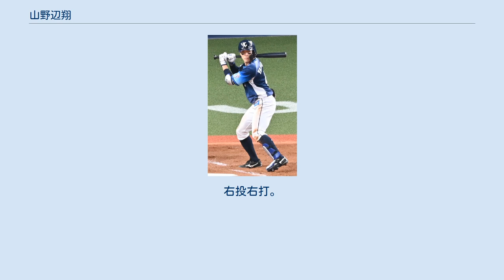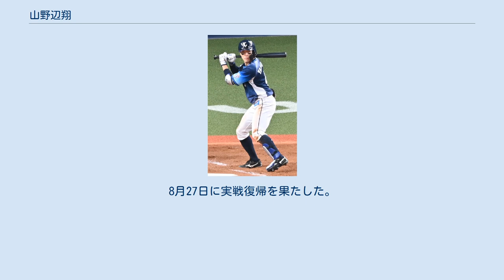山野辺翔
山野辺 翔（やまのべ かける、1994年5月24日 - ）は、東京都府中市出身のプロ野球選手（内野手）。
右投右打。
埼玉西武ライオンズ所属。
 小学校から野球を始める。
中学時代は武蔵府中シニアに所属。
 桐蔭学園高等学校では3年夏に二塁手に定着し、神奈川県大会準決勝では金子一輝擁する日大藤沢高校に勝利し、神奈川県大会決勝まで進んだが桐光学園高校の松井裕樹の前に敗れ、甲子園出場はなかった。
1学年先輩に茂木栄五郎、若林晃弘、1学年後輩に齊藤大将がいる。
 桜美林大学では打撃が向上し、2年春に1部昇格後は2年秋、3年春、4年春夏にベストナインを受賞し、4年秋には初のリーグ優勝に貢献した。
エース佐々木千隼で関東地区大学野球選手権大会でも優勝し、第47回明治神宮野球大会に出場。
準決勝では弓削隼人、京田陽太擁する日本大学戦では2点タイムリーを放つなど活躍。
柳裕也、星知弥、佐野恵太ら擁する明治大学には敗れたが、準優勝に輝いた。
大学時代の同期に佐々木千隼がいる。
 三菱自動車岡崎では1年目からレギュラーに定着し、2017年に都市対抗野球大会と日本選手権大会、2018年に都市対抗野球大会に出場した。
 2018年10月25日に行われたドラフト会議では、埼玉西武ライオンズから3位指名を受け、11月15日に契約金6000万円、年俸1500万円で契約した。
 2019年、5月9日の対千葉ロッテマリーンズ戦でプロ初安打を放つも、その1本に終わり一軍出場は9試合にとどまった。
ただ、イースタン・リーグでは87試合に出場し、チーム最多タイの12本塁打、さらにはリーグ最多の29盗塁で盗塁王を獲得した。
 2020年は新型コロナウイルスの影響で120試合制となる。
6月の開幕を一軍で迎え、代走として起用された。
7月10日のロッテ戦でシーズン初スタメンを果たし、4打数1安打1打点。
翌7月11日も3打数1安打1打点と活躍するも、その後はスタメン機会に恵まれなかった。
10月20日のロッテ戦でスタメン出場すると、最終打席で平凡なフライを打ち上げるも相手野手が交錯してサヨナラタイムリーエラーとなり初のお立ち台に上がった。
翌10月21日にもスタメン出場でサヨナラヒットを放ち、連夜のサヨナラ打・お立ち台となった。
ちなみに、この2夜連続のサヨナラ劇は打者・山野辺翔、生還者・外崎修汰、勝利投手・増田達至、敗戦投手・益田直也と役者が全く同じという珍しいものだった。
このサヨナラ劇を機にラッキーボーイ的存在としてスタメン機会が増え、出場53試合、打率.233、4打点、5盗塁という成績で、シーズンを通して一軍に帯同した。
オフのみやざきフェニックス・リーグでは出場機会を増やすために外野手に挑戦した。
 2021年もキャンプで外野手の練習に取り組んだが、オープン戦で外野を守ることはなく、前年と同様に主に代走要員として開幕を一軍で迎えた。
4月3日の福岡ソフトバンクホークス戦で外崎修汰が死球による骨折で離脱した後は二塁手として出場機会を得て、球団では17年ぶりとなる福岡での同一カード3連勝に貢献した。
4月6日の東北楽天ゴールデンイーグルス戦で一塁にヘッドスライディングをした際に左手親指を負傷。
強行出場を続けるも痛みが引かず4月10日に登録を抹消され、4月12日に左母指MP関節尺側側副靭帯修復手術を受けた。
全治3ヶ月の見込みだったが早い回復を見せて6月5日の二軍戦で実戦復帰、6月10日に一軍に復帰した。
ただこれは山田遥楓が胃腸炎で欠場したことによる緊急昇格であり、源田壮亮の復帰に伴い6月18日に登録抹消。
6月20日の二軍戦に2番中堅でスタメン出場するもスライディングキャッチを試みた際に左手首を負傷し再び長期離脱となった。
8月27日に実戦復帰を果たした。